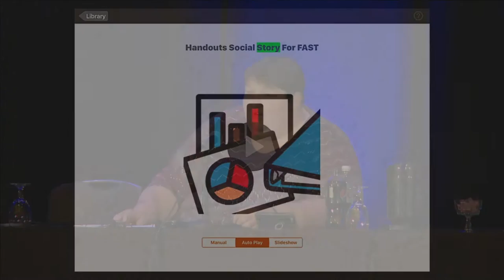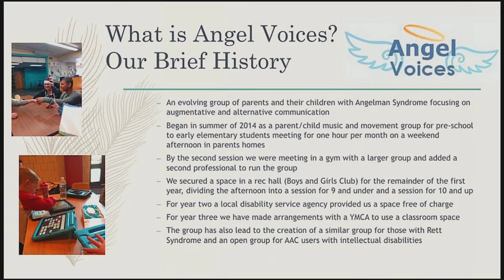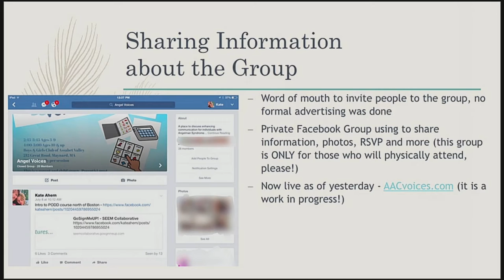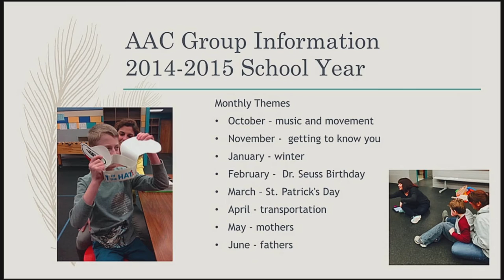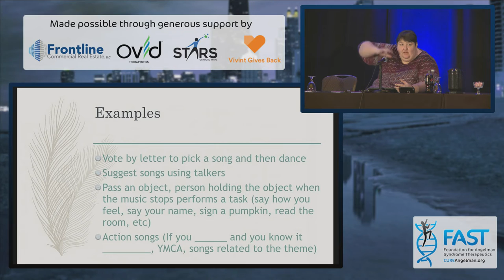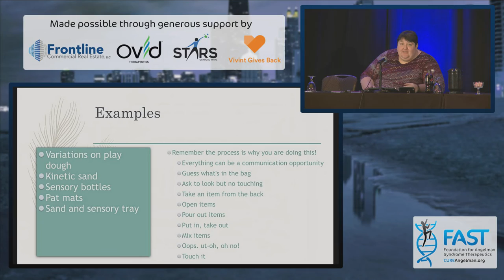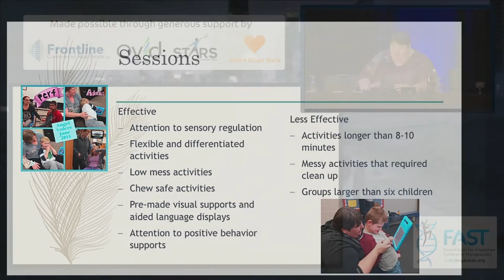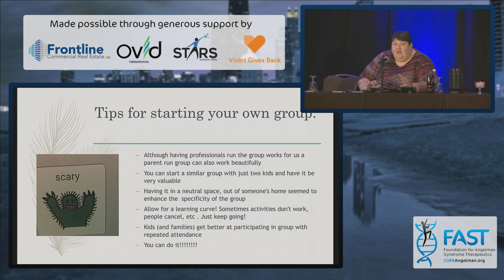Kate Ahern Angel Voices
Angel Voices AAC Groups with Kate Ahern